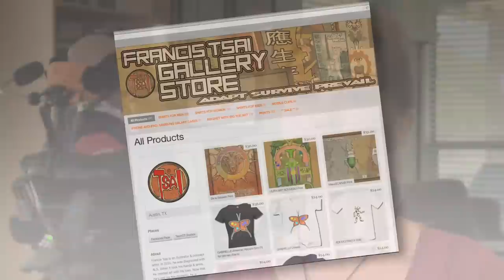EyeGaze Artist Francis Tsai and his Tobii PCEye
The extremely talented Francis Tsai continues to create amazing art, but instead of using his hands he now paints using his eyes and a Tobii PCEye.